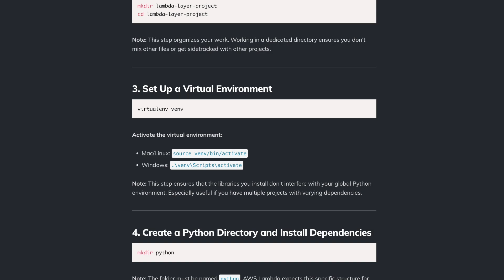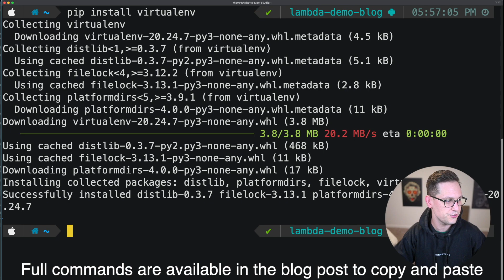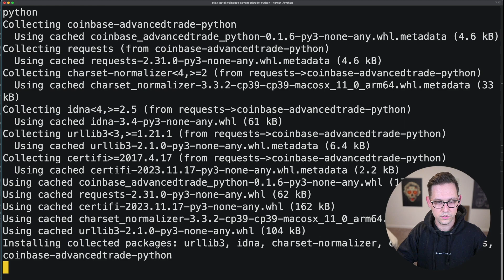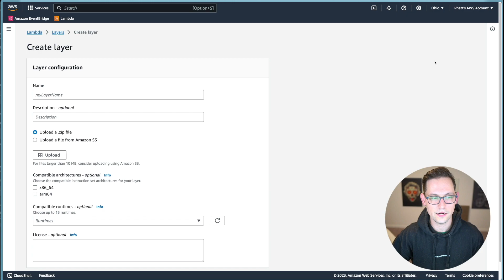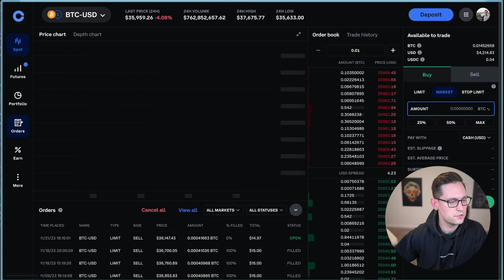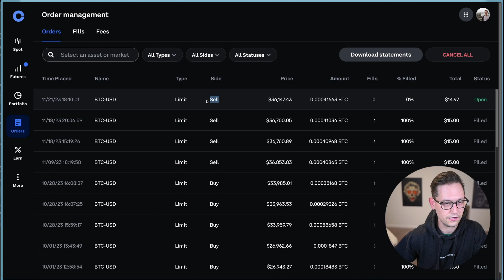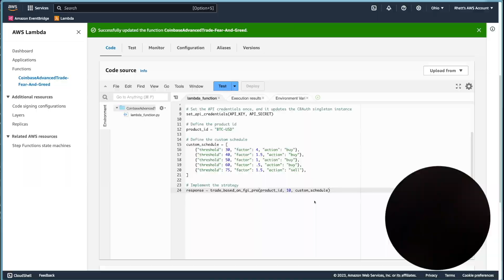How to Run ANY Python Code in AWS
In this video I show you how to run any custom python code in AWS using a layer.zip. Hosting Python code in AWS has been a powerful part of my personal automations and workflows. It allows me to run trading bots like the fear and greed bot and the MVRV bot and take advantage of free alpha when I’m dollar cost averaging Bitcoin and other cryptocurrencies on platforms like Coinbase, Gemini and Kraken.

This exact same architecture can be used to automate anything you’re doing manually on your local machine using python - the sky is the limit!

Prerequisites 0:00
Creating a Layer 1:13
Upload your Layer 3:04
Test your Function 4:25